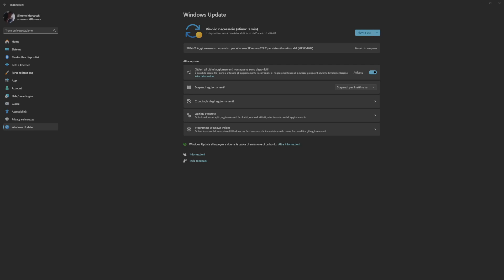Windows 11 Version 23H2 - le novità del KB5034204